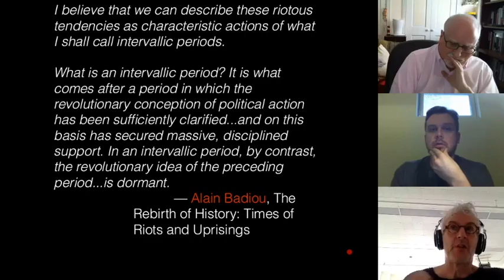Introduction to Joshua Clover's Lectures on Riots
Joshua Clover Lectures on Riots